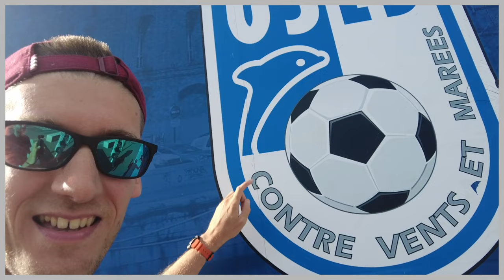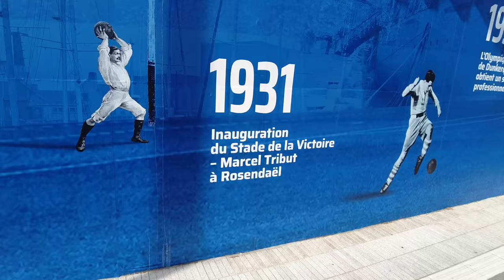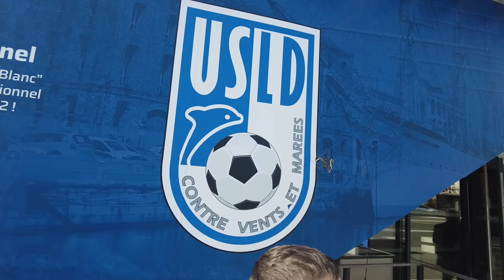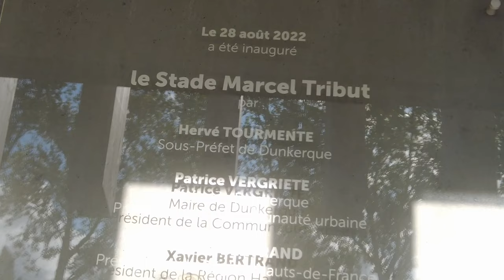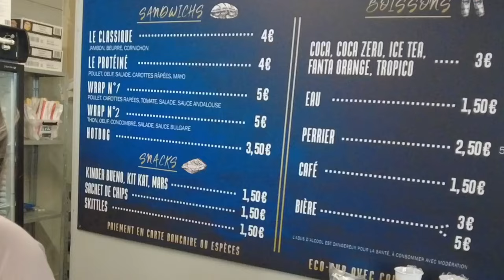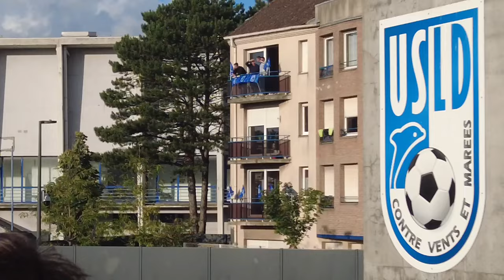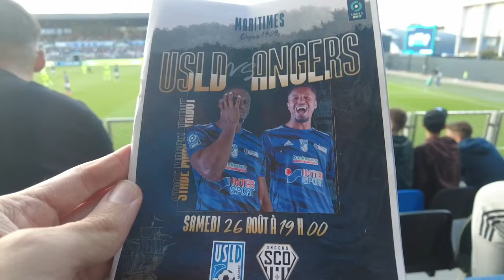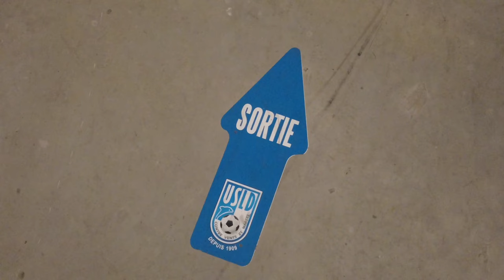🇫🇷 USL DUNKERQUE - SCO Angers | A la découverte de ce club de Ligue 2 | VLOG 30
A la découverte du club de l'USL Dunkerque en ligue 2 BKT qui recevait ce samedi après midi le SCO d'Angers.

Bonne vidéo

Mon matériel :
Caméra DJI Pocket 2 Creator Combo